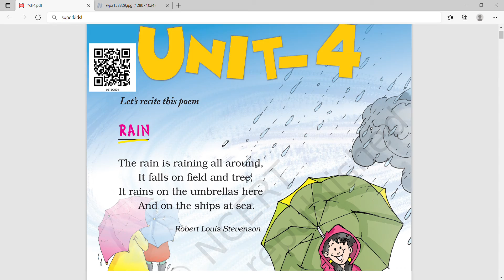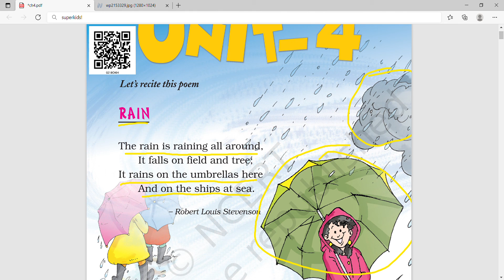Unit-4 | Rain poem | Marigold Class 2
Title: Unit-4 | Rain poem | Marigold Class 2

• Rain poem class 2
• Class 2 poem Rain
• Rain poem Marigold
• Rain poem hindi
• Class 2 Marigold
• Marigold Class 2
• Marigold Cbse/Ncert
• Class 2 English
• Ande Ka Fanda
• English poems
• English